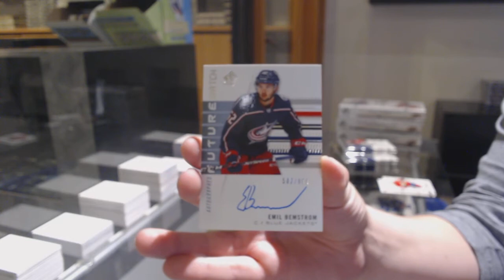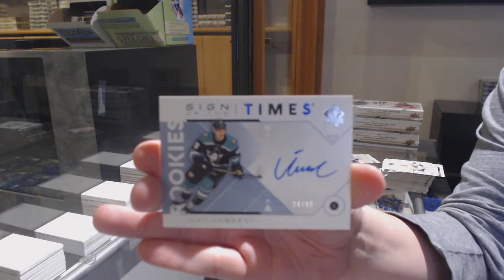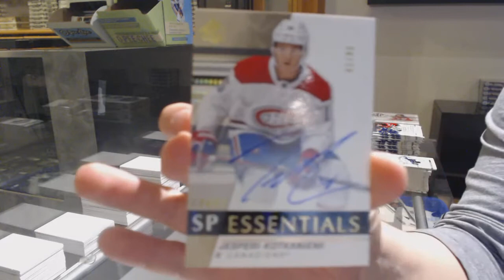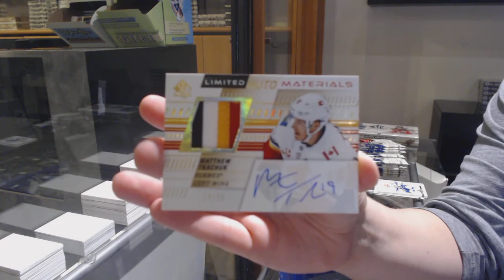19-20 Upper Deck SP Authentic Hockey 4 Box Break - C&C GB #12,327